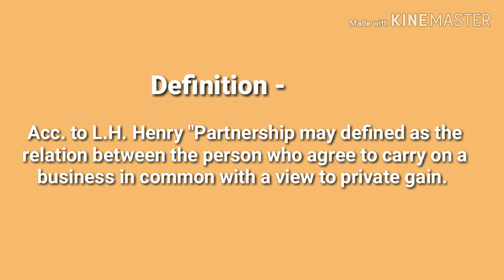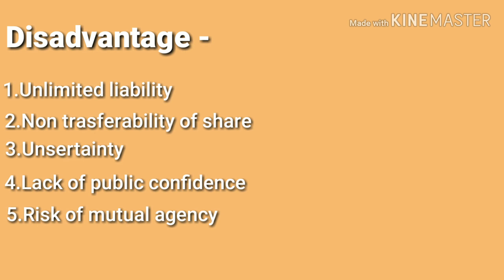BUSINESS PARTNERSHIP [with feature, merit & demerits]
Business Partnership for all commerce students
Features Advantage & Disadvantages